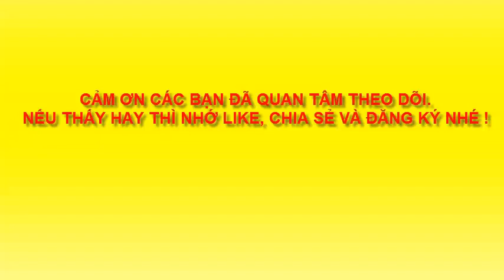VẼ CON SAO LA - DRAW SAOLA